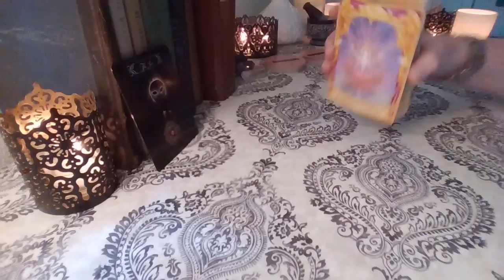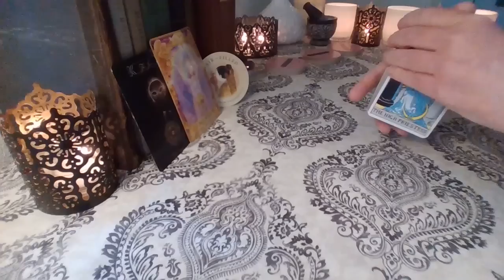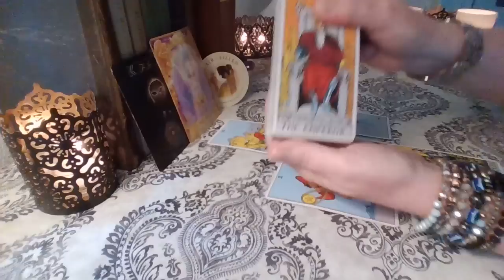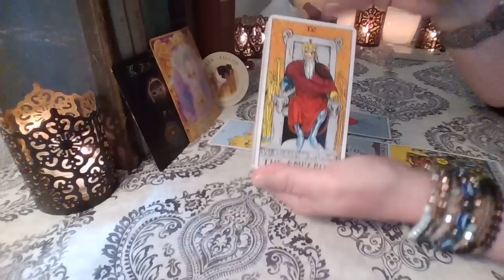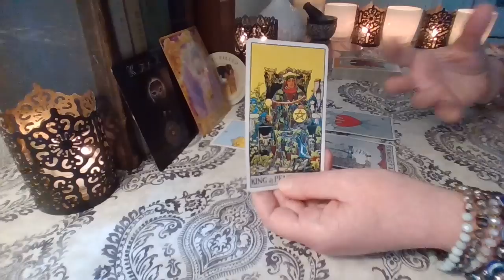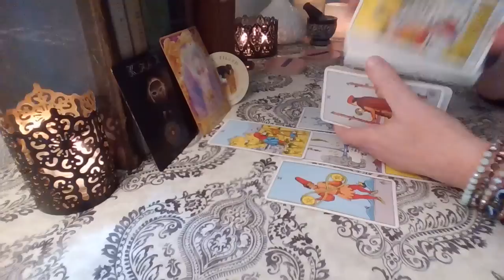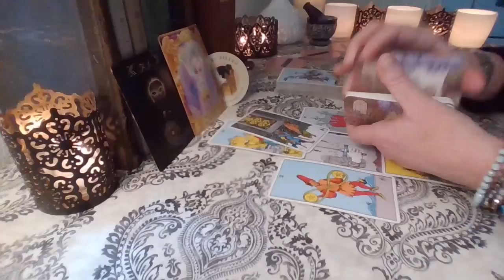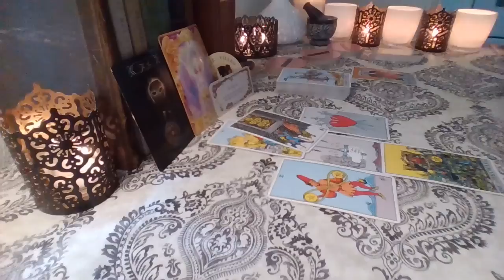Virgo 🔮 THERE IS A REASON THIS PERSON ENTERS YOUR LIFE Virgo!! June 27th - July 3rd Tarot Reading